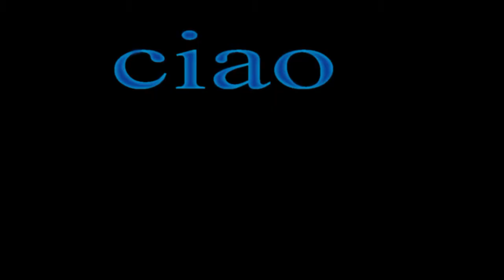VENT'ANNI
Massimo Ranieri